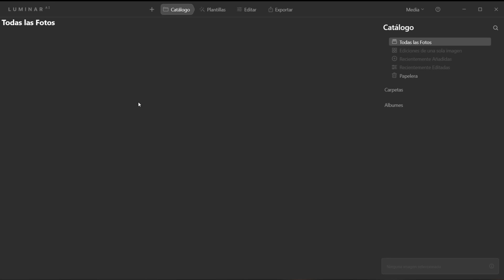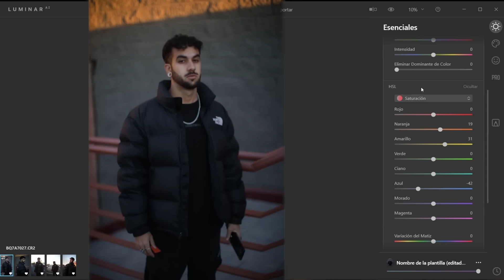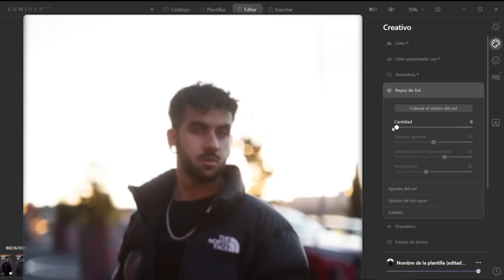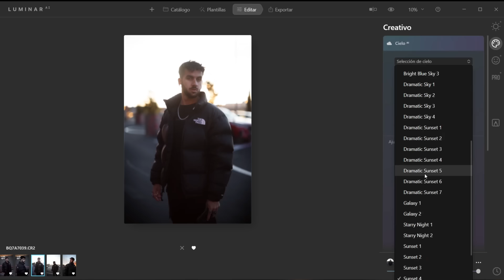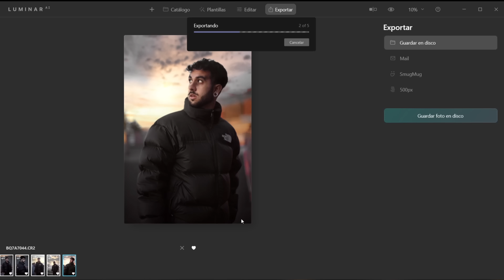Cómo posar y salir bien en tus fotos *FUNCIONA* (+ edición fácil)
📸 MI WEB OFICIAL ! donde encontraréis mis presets, cursos, mi libro, y mucho más! 📸⬇️

💜Hace poco empecé a hacer música🎵 , aquí os dejo mi perfil de cantante:💜

2,21